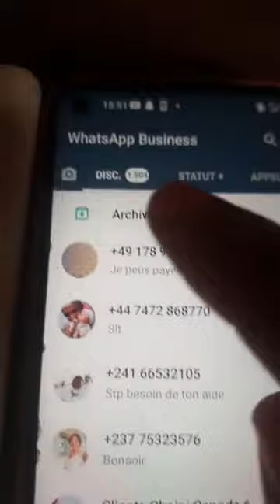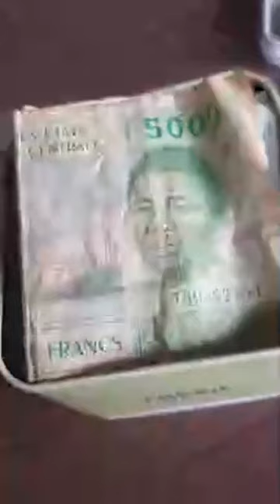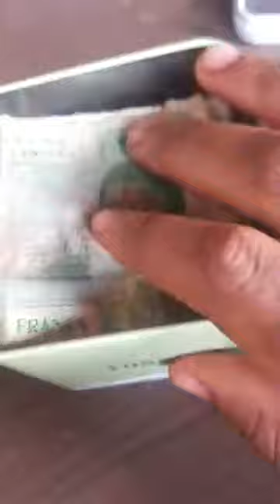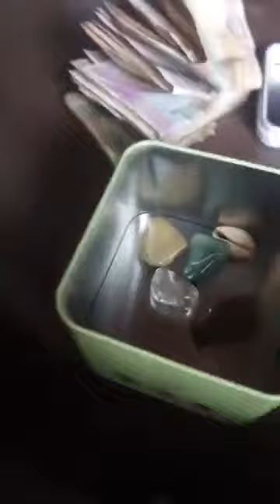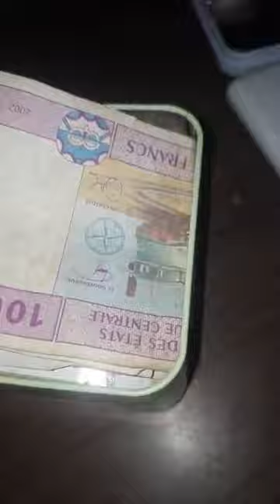Comment protéger ses finances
Voici comment nous contacter :👇👇👇
Numéros clés
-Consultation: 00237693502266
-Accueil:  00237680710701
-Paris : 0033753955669